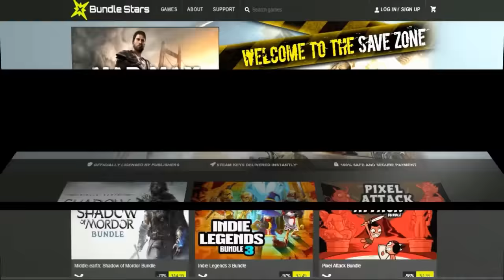Point Blank: MACRIAN MITAGE MODE!